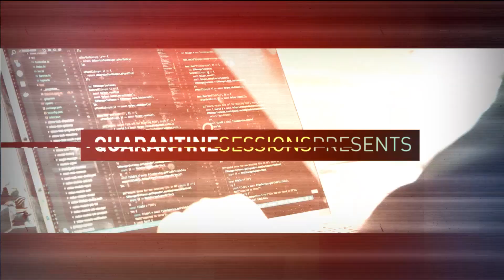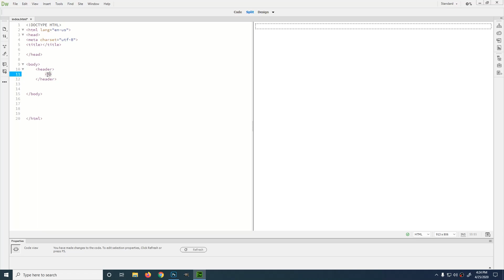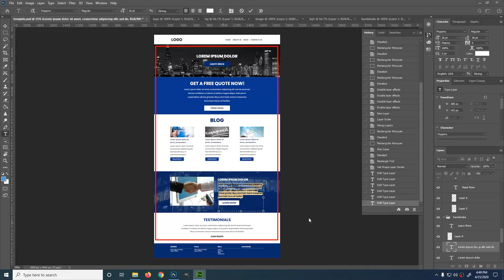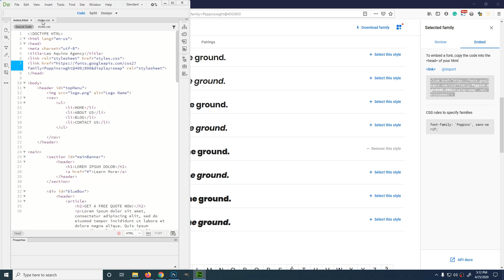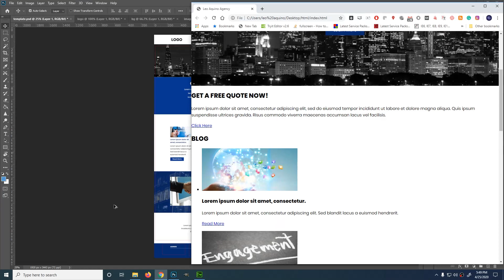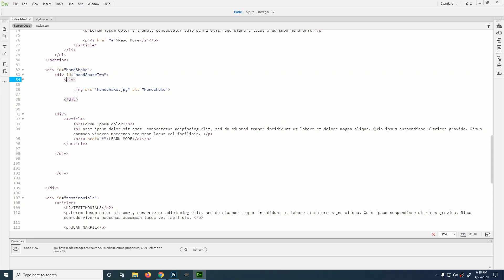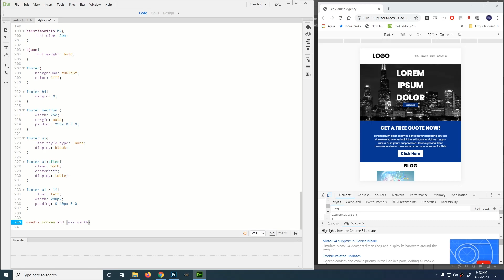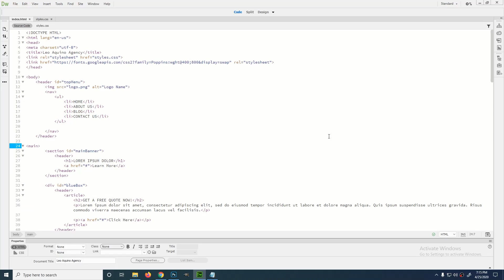Basic Html and CSS Website for Beginners (Tagalog)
Learn the basics of HTML5 and CSS in this course for beginners.

Menu:
0:47 - Image extraction in photoshop

8:22 - Html definition and demo

10:56 Start of coding html

47:20 CSS

1:44:11 CSS - Media Query

Free Html Editor:
Sublime: